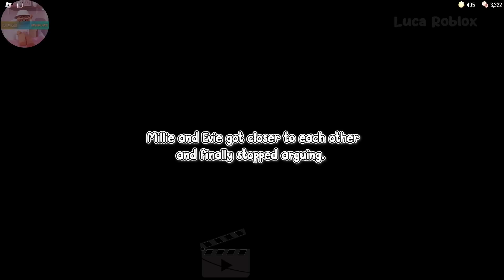TEXT to speech emoji Roblox || Ur Answer Will Depend On What Ur Future Boyfriend Will Look And...🤡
TEXT to speech emoji Roblox emoji Groupchat Conversations |   | Tiktok Compilation

𝘀𝗼𝗰𝗶𝗮𝗹 𝗺𝗲𝗱𝗶𝗮 ✰
Roblox- Lucatragg